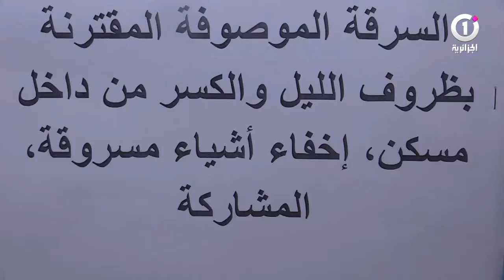😱امن_ولاية_قسنطينة..يتمكن من استرجاع كمية معتبرة من المجوهرات المسروقة#